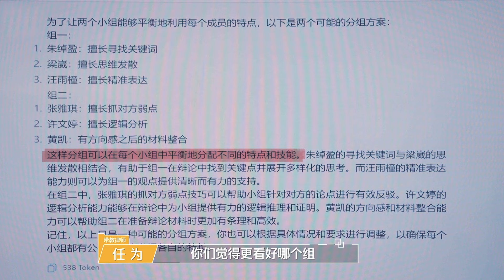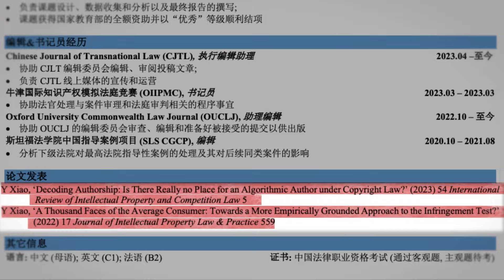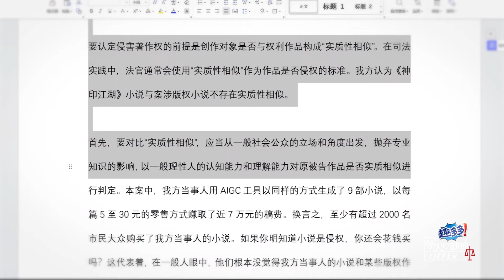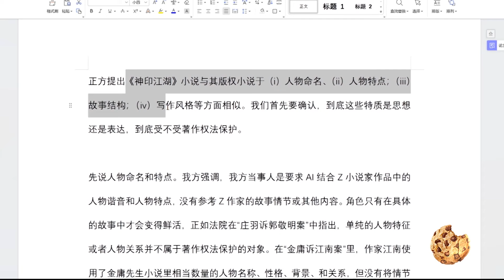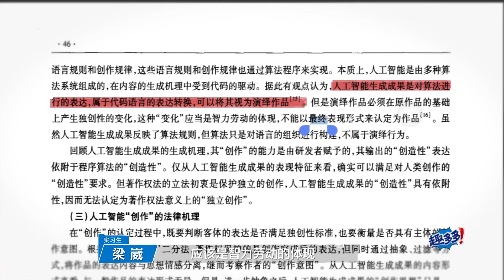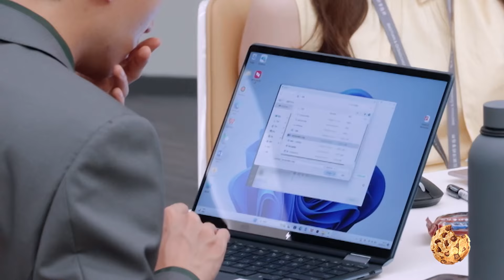情绪稳定且内心强大谁能不爱?!恋综女嘉宾参加offer! 压力过大男友打电话秒泪崩 回到工位瞬间调整状态也太强了！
《令人心动的offer》是由腾讯视频推出的国内首档律政职场观察类真人秀，共10期。节目讲述了八名怀抱着律师梦想的法学院学生，离开校园，步入职场，经历为期一个月热血残酷又励志的律所实习生活，争夺两个律所转正offer的故事。节目邀请了何炅、郭京飞、周震南 、蓝盈莹、 “非典型职场女性” papi姜逸磊以及行业律师岳屾山加盟作为offer加油团。通过他们的观察推理，猜对6次课题的一、二名就可以将转正名额增加至3人。